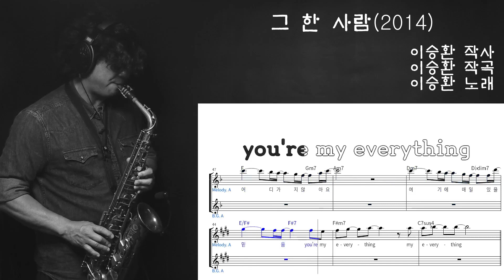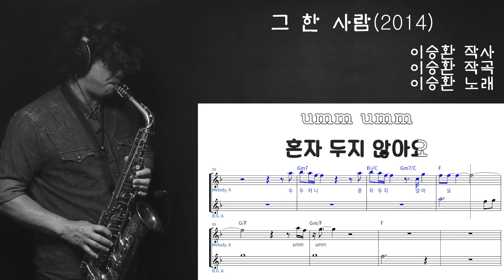그 한 사람(2014) 이승환 알토색소폰 이승환 그한사람 연애의발견 OST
이승환의 그 한 사람 알토로 불어봅니다~